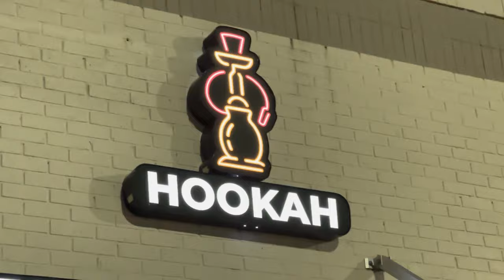This Hookah place is the new Desi Dhaba In America